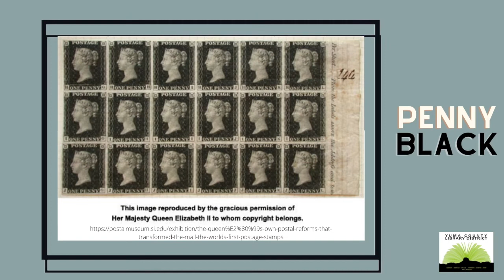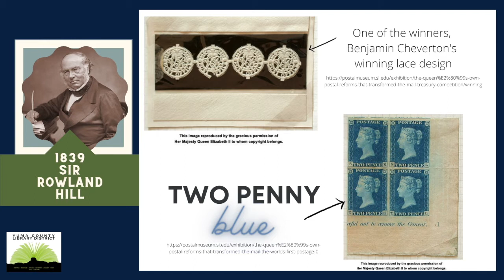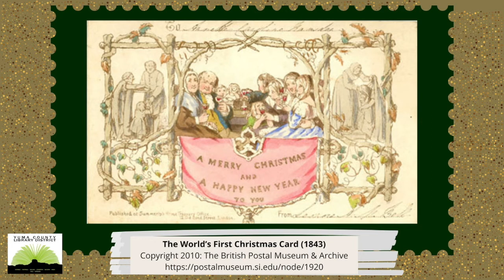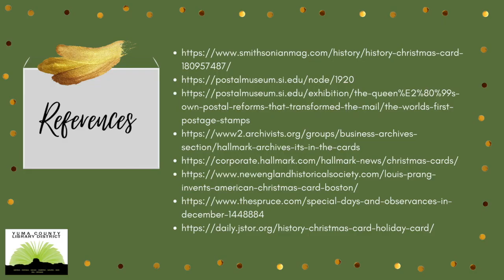Postage Stamps and Christmas Cards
Which one came first...the postage stamp or the Christmas Card? YCLD Librarian Katherine tells the story.